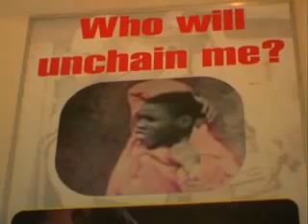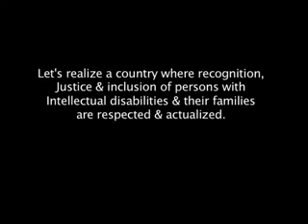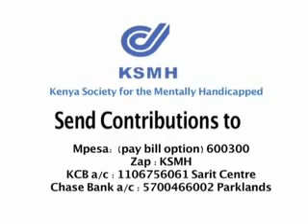labour of love flv